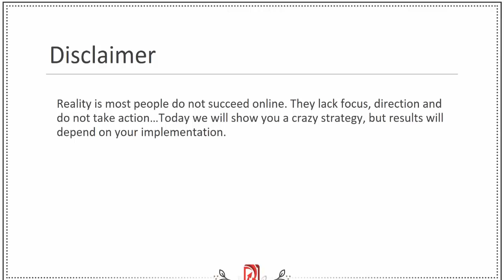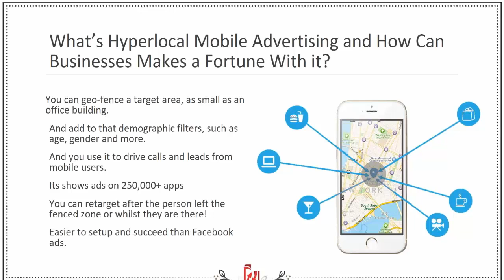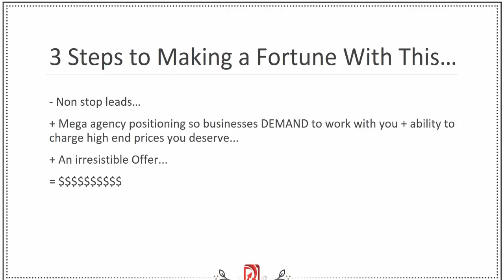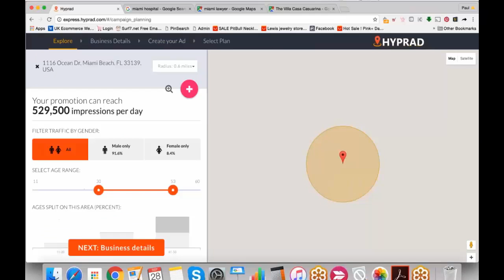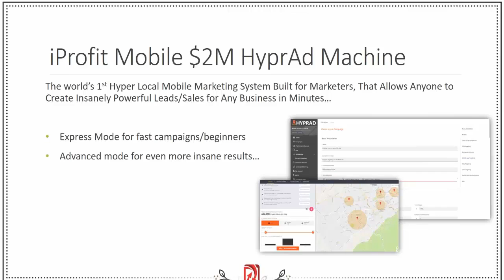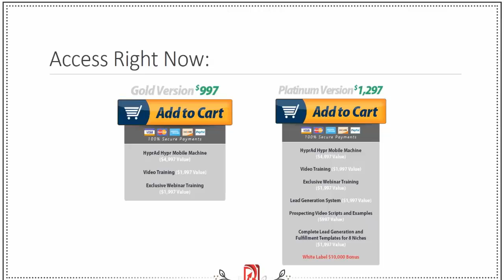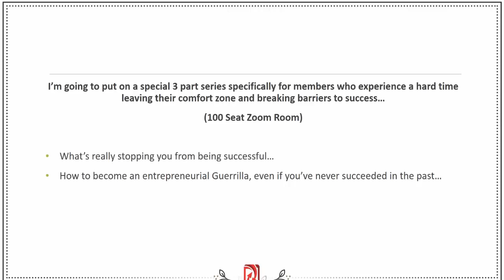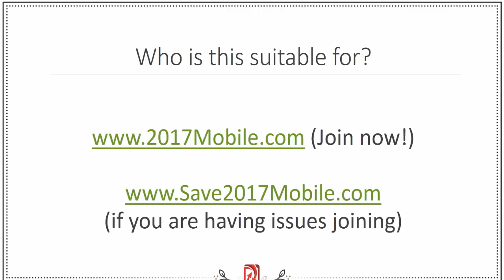iProfit Mobile Webinar Replay